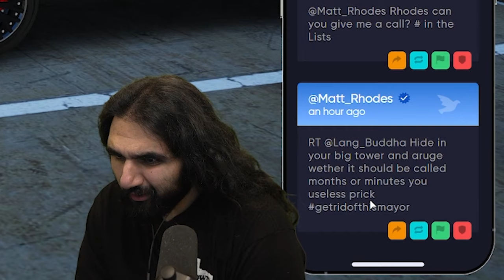Cornwood Attempts To CALM DOWN Beric Johnson & Ruby York | NoPixel 4.0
Cornwood Attempting To Calm Down Beric Johnson & Ruby York | NoPixel 4.0

keychain.club/Esfand